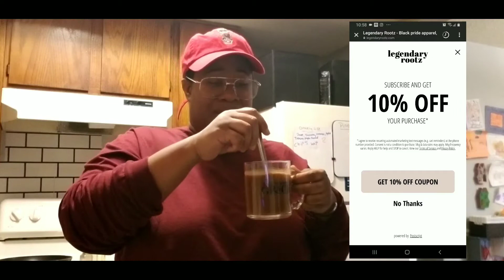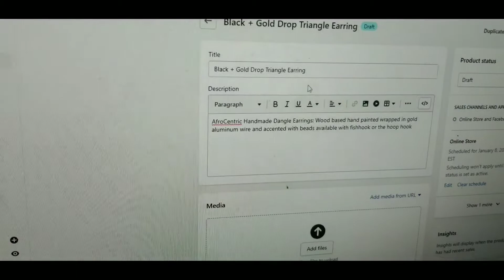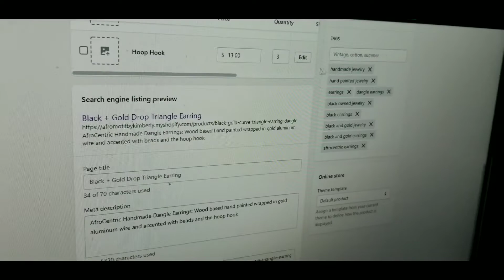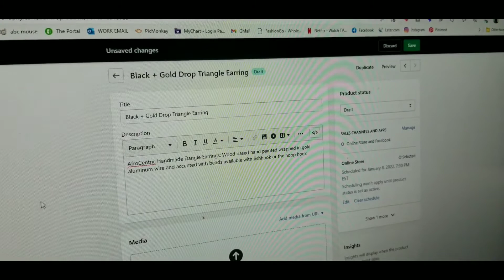First Day Back To School || StoryTime: Put Your Mental Health First || BTS MotifsbyKimberly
In today's video, Prince and I are out shopping per usual...we ended up at the craft store and the boardwalk our favorite place to be.

Prince First Day Back To School || StoryTime: Put Your Mental Health First || BTS MotifsbyKimberly

***BLACK GIRL MAGIC JOURNAL/PLANNER***

//J O I N  "K I M M U N I T Y"   E M A I L   L I S T

***Uploads Weekly

Camera: Samsung Galaxy S8 + Cannon Vixia HF R800

I'm a WORK FROM HOME mom with 3 boys (1 outside the home) who struggles with so many things but believes that God will always show up and show out. I make vlogs based on my everyday life as a single mom and cleaning videos. Join my internet home and become a part of this "Kimmunity"